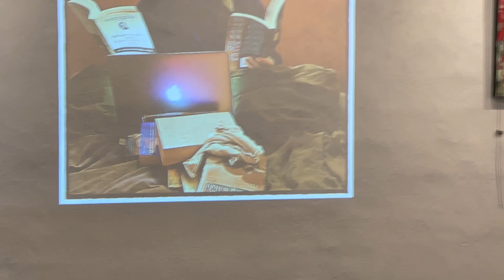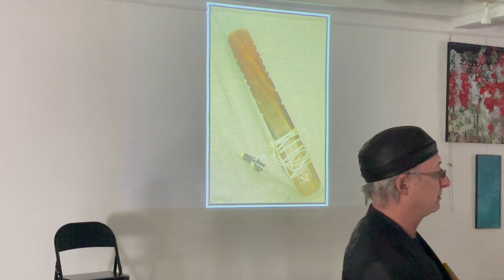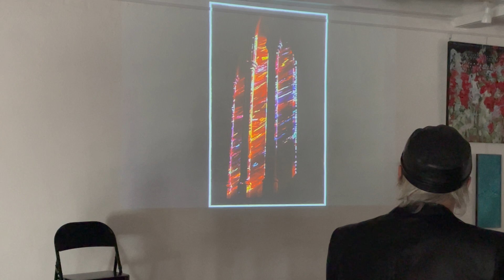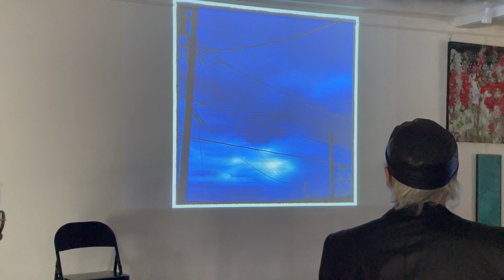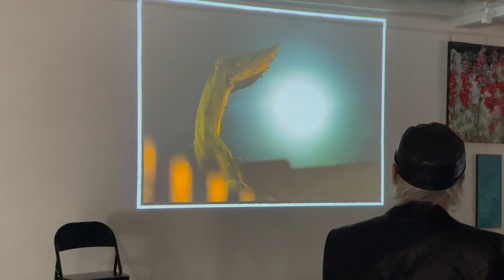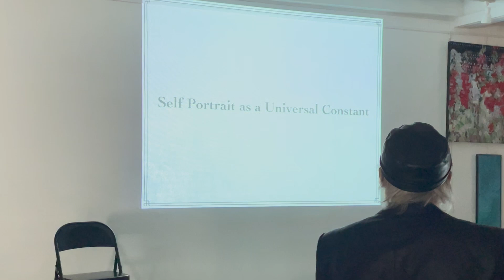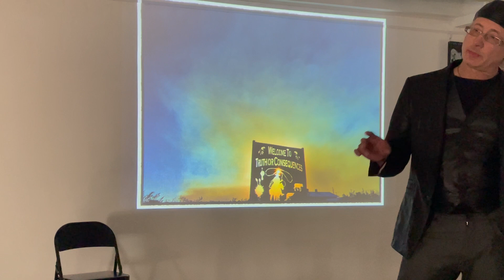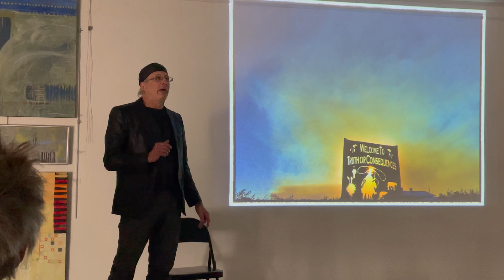SCAC Art Talks - Constantin Parvulescu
Costi's artistic output includes music performance and composition, photography, movement, making, and text. He appreciates accidents and the free play of synchronicity as part of his modus operandi.